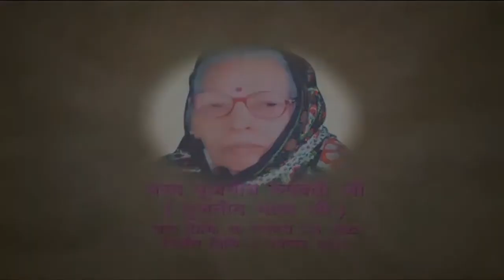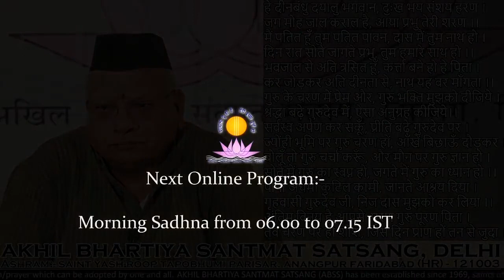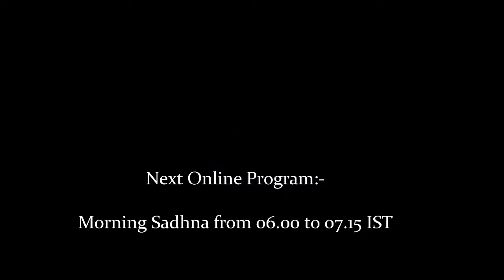Sandhya Vandana from 07 00 PM to 08 00 PM PRAYER4PEACE 1